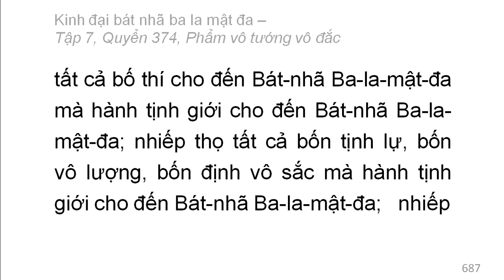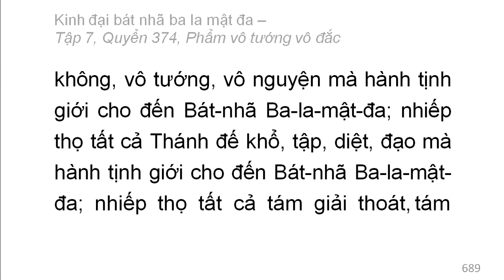Quyển 374: Kinh đại bát nhã ba la mật đa - Phẩm vô tướng vô đắc (rất hay) (374/600) (5)